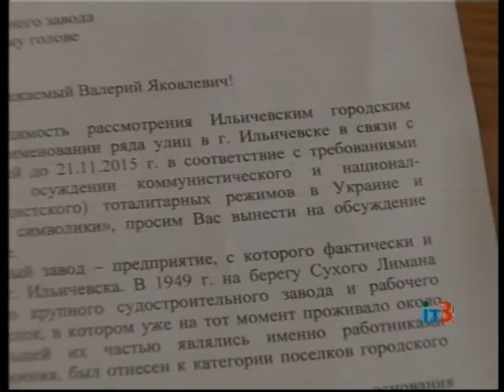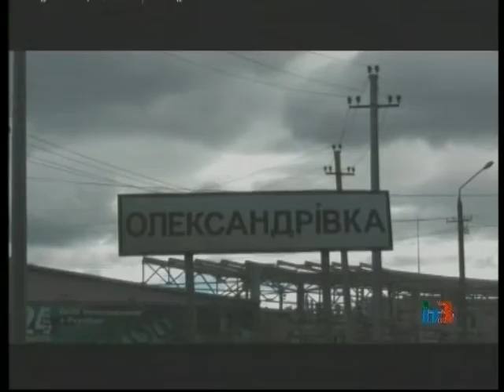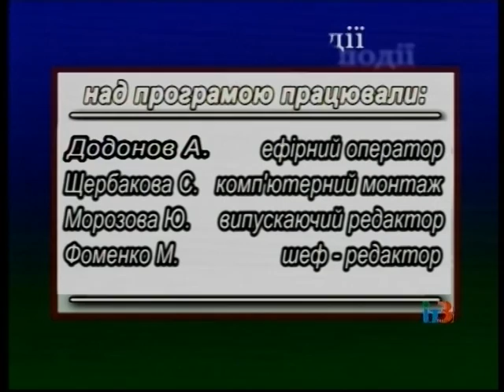Ильичевские новости на ИТ-3 11 ноября 2015 г.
Выпуск программы "Ильичевские новости" на ТРК "Ильичевское телевидение-3" за 11 ноября 2015 г.
В выпуске:
- представители трудового коллектива Ильичевского судоремонтного завода провели общественные слушания, на которых были рассмотрены вопросы  переименования города и его улиц;
- возле старой артезианской скважины по ул. Ленина 15а, которая была закрыта из-за неудовлетворительного состояния, специалисты ведут работы по оборудованию новой артскважины;
- силами сотрудников горжилуправления в общежитии, расположенном возле Судоремонтного лицея,  по просьбе одного из его жильцов был оборудован пандус для спуска инвалидной коляски;
- на днях прошли финальные игры 13ого Всеукраинского турнира юных правоведов, который проходил в нашем городе в течение 4х дней.